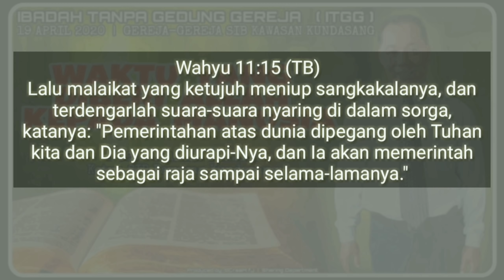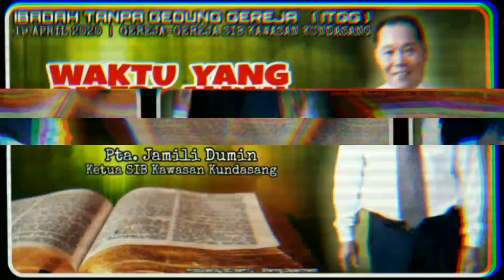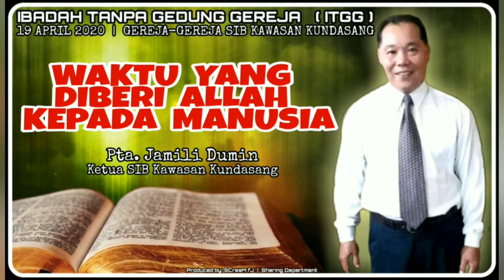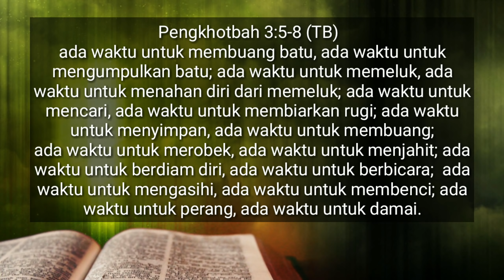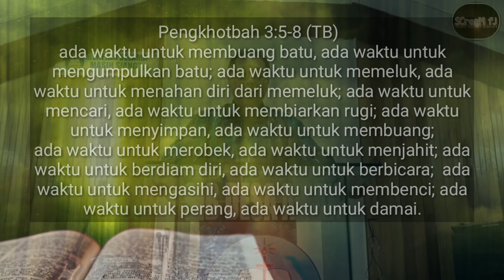Pta. Jamili Dumin ~ Waktu Yang Diberi Allah Kepada Manusia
Ibadah Tanpa Gedung Gereja (ITGG) || 19 April 2020
Gereja-Gereja SIB Kawasan Kundasang,
Sabah, Malaysia.

Segulung penghargaan kepada;

Ahli Majlis SIB Kawasan Kundasang atas kepercayaan untuk mengendalikan 'pelayanan dalam teknologi' ini  || Hilmey Genial~ Setiausaha Gereja SIB Desa Aman Kundasang  || Ricka Sherry ~ Juruvideo

Team Pujian & Penyembahan;
PMM Kawasan Kundasang.

Pautan yang berkaitan;

Untuk makluman, pihak management SCreaM fJ sengaja mengaktifkan mood 'comment off' dalam premiere ini.

Please visit and like our official page on Facebook & follow our Instagram;